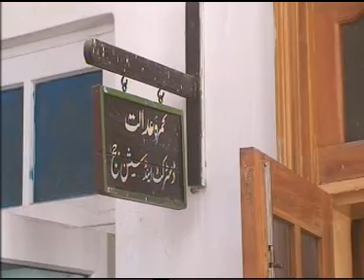Session Judge Vehari order to recover police torture accused by Ulfat Bukhari 10 6 11